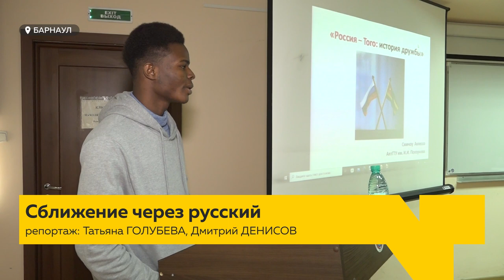Конференция, посвященная сотрудничеству между странами, прошла в Барнауле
Супруга одного из известных в свое время монгольских лидеров, Цеденбала была русской. Именно ей посвятили доклад гости из Монголии на 15 по счету международной конференции, которая прошла в техническом университете. Ее посвятили сотрудничеству между странами. Говорили на русском, хотя большая часть ее участников – иностранные студенты.